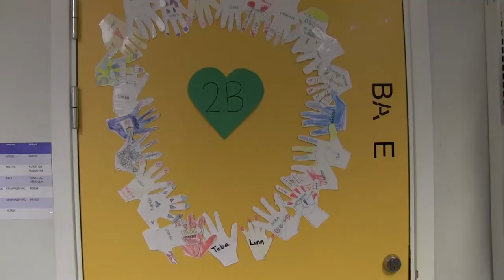Gulle overrasker 2B på Holviga skole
Barna i 2B på Holviga skole sendte inn en dansevideo i Gulles dansekonkurranse høsten 2017. Noen uker senere ble det overraskelsesfest i klasserommet, med pizza, dans, kos og gaver til de 25 vinnerne av konkurransen.